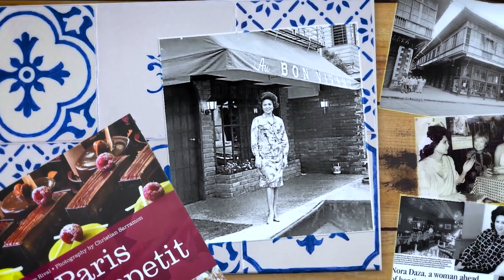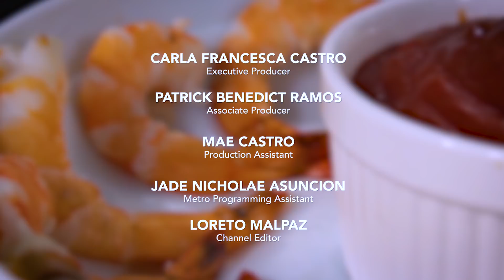Sandy Daza cooks popular Cantonese dishes | Casa Daza S4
On this episode, Chef Sandy serves up authentic Cantonese dishes inspired by his Hong Kong travels.  His all-time favorite Sweet and Sour Pork and his mouth-watering Salted Fish Fried Rice with Chicken will bring back memories of old Chinatown!  He also recreates French Shrimp Cocktail from his family's 1980's restaurant, Au Bon Vivant. Spice up your family meals with restaurant-quality dishes care of Casa Daza!